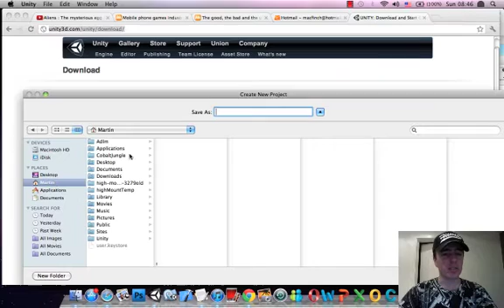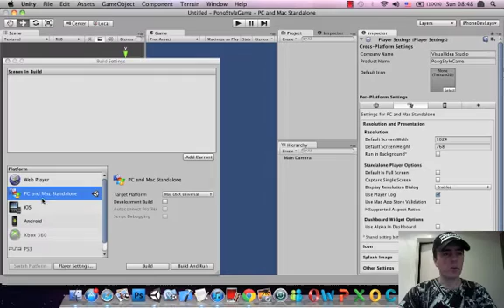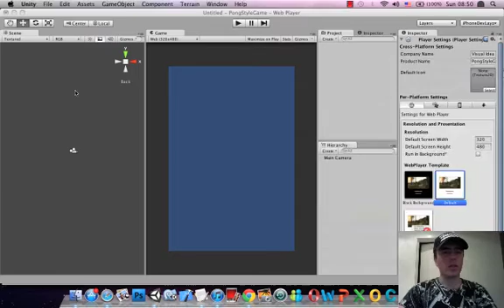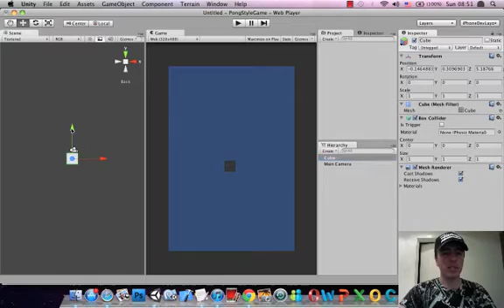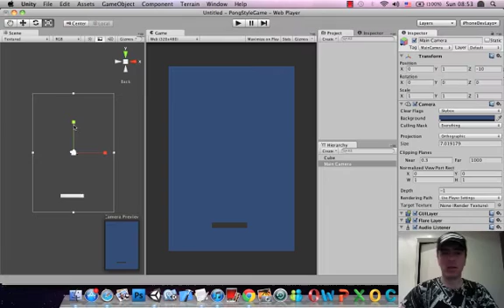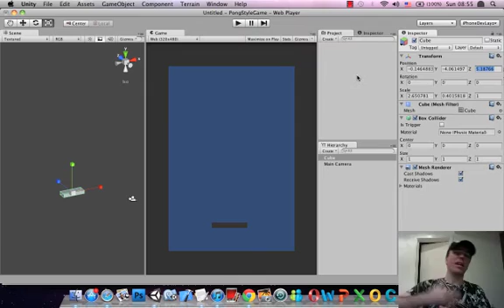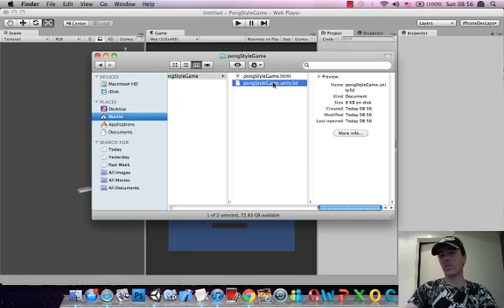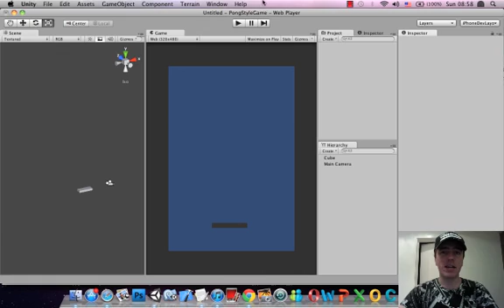Unity tutorial - Pong Game - How To Make Mobile Games - part 1B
This is a tutorial video on how to make a pong style game inside Unity 3D. It follows the game 'Ping Pong Pinball X' available for free on iPhone and Android here:

Happy developing
Martin